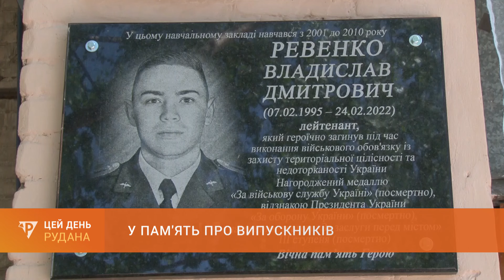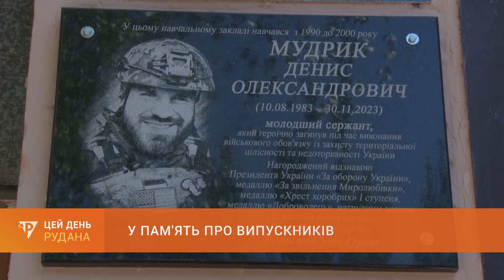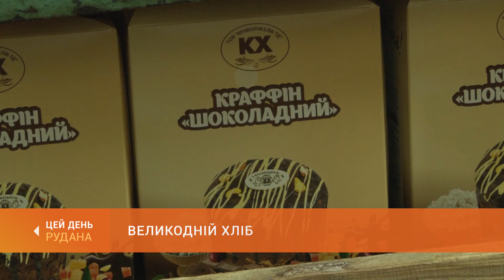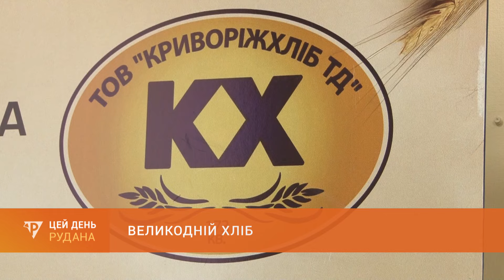«Цей день» (02.05.2024)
У випуску:
 0:00 Цей День
 1:14 У пам'ять про випускників: чотири меморіальні дошки відкрили сьогодні у 86 гімназії
 4:56 Комфортні умови у закладах соцзахисту: разом з міжнародними партнерами місто ремонтує терцентри
10:29 Авто зачепило дітей на переході: госпіталізація дівчаткам не знадобилася
12:10 Посилення відповідальності: юрист - про законопроєкт щодо порушення мобілізаційних вимог
16:08 Пільги для військовослужбовців: з 1 травня їх можуть оформити і родини бійців
21:36 Ігри ветеранів: незабаром стартує другий сезон міських змагань VETERANS FAMILY GAMES
26:30 Відкрив стрілянину по людях: 33-річного нападника затримано
27:31 Великодній хліб: з печей ТОВ "Криворіжхліб" у ці дні виймають до 10 тонн пасок
31:03 Медалі європейського кубка: криворізькі рукопашники здобули майже два десятки нагород на міжнародних змаганнях
34:02 Прощання